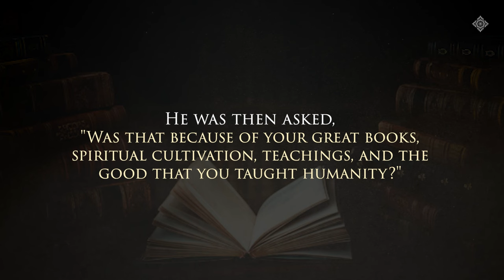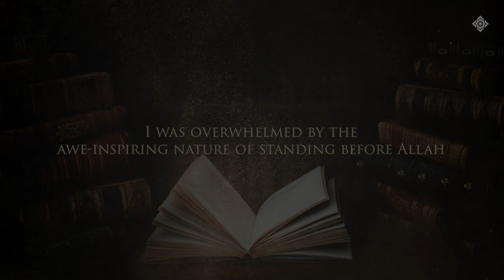Imam al-Ghazali and the Fly - Habib Ali al-Jifri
“The merciful will be shown mercy by the Most Merciful. Be merciful to those on the earth, and the One in the heavens will have mercy upon you.”.

| Sunan al-Tirmidhī |

Find detailed information about Al-Maqasid programs and events

Local community bulletin featuring local community news and updates.

Regular Al-Maqasid program and content updates.

Email and Text Message updates for Al-Maqasid programs, gatherings, and events.